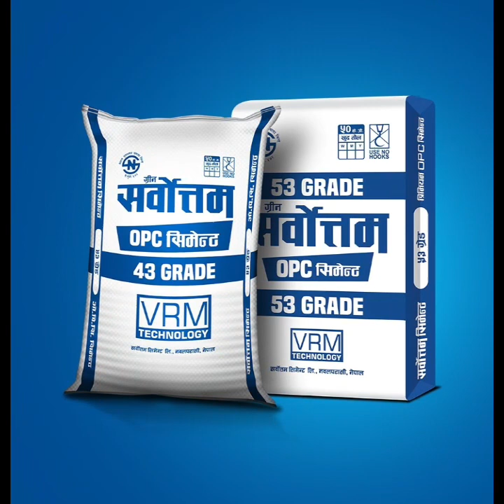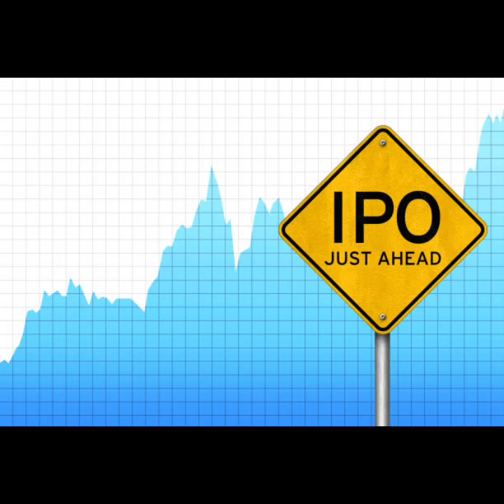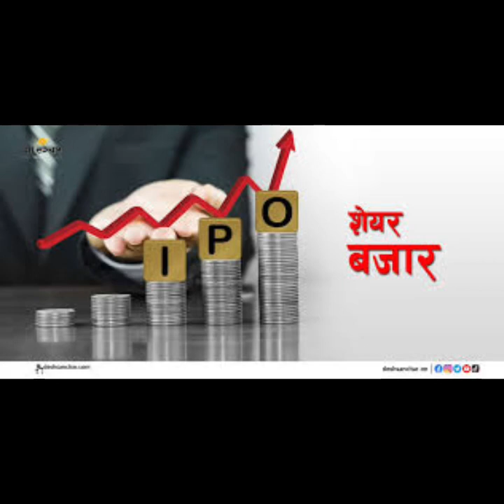सर्वोत्तमको १ अर्बको IPO १९ अर्ब ३५ करोडको माग पर्नु को रहस्य यस्तो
Description

top dividend paying stocks in nepal top blue chip stocks in nepal

top 20 dividend paying stocks in nepal top 10 dividend stocks in nepal

nepal highest share price which stock is best to buy in nepal

sharemarket interview

sharemarket suggestion sharemarket analysis

arthasansar talk

arthasansar interview

sharemarket analysis stock market nepal live

stock market nepal today stock market nepal app

stock market nepal news stock market nepal chairman

stock market nepal price stock market nepal account
Description

sharemarket nepal

X

sharemarket news

how to earn how to analyse share market

which stock is best to buy in nepal which share to buy in nepal

share market holiday list how to invest in share market

today share market news today share market open or close

what is ipo in share market today share market open or not

top 10 stock brokers in nepal nepal highest share price

top 10 share in nepal best stock in nepal

nepse

Arthasansar Talk

Arthasansar Bahas

Arthasansar Bulletin

Basanta Pandey

Dipendra Agrawal

Keshav Koirala

Guru Neupane

Durga Tiwari

Sandeep Chaudhary

Nirmal Pradhan

Hari Dhakal

Shiva Chandra

top 10 brokers of nepal Nepse

Sebon

How to Start Trading in Nepal Share Market as a Beginner Dhitopatra Board

share market training technical analysis course in nepal

fundamental analysis of share market in nepal share technical analysis course how to do fundamental analysis technical analysis of stock technical subjects in nepal

how to do fundamental analysis what is fundamental analysis in share market

learn technical analysis in nepal technical analysis training in nepal

technical analysis of share market in nepal technical analysis book in nepal

how to do technical analysis of stocks in nepal free technical analysis software in nepal

technical jobs in nepal about technical analysis

free technical analysis software in nepal technical analysis of nepal stock

best bank stock to buy in nepal best stock app in nepal

best hydro stock in nepal" best stock for trading in nepal

share market news share market holiday

share market holiday list share market sensex

k&s technical mantra,
up coming ipo nepal